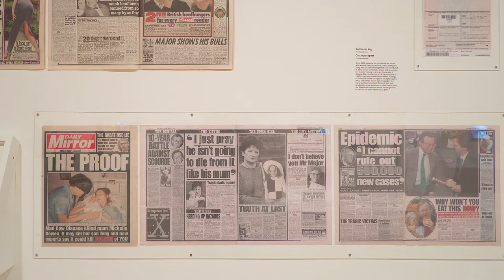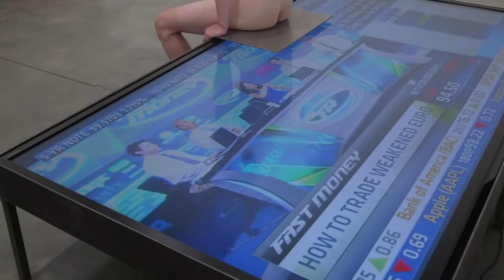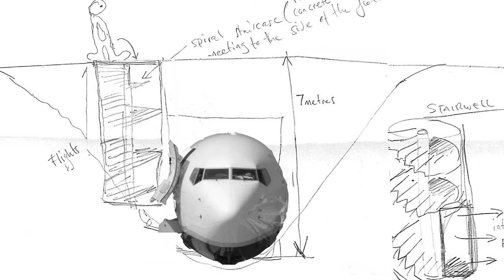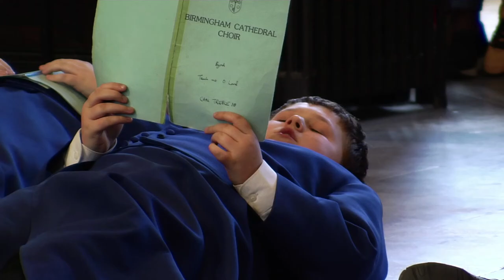Ikon Gallery: Roger Hiorns Interview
Artist Roger Hiorns talks about the key themes and ideas behind his work. Produced for his exhibition at Ikon Gallery, Birmingham (7 December 2016 - 5 March 2017).

"You always have to think about materials and objects in terms of being malleable – you have to cut them off from what their established use is, to directly interfere with their world-ness. It becomes a process of human empowerment to re-use and re-propose the power of objects simply left lying in the street."
Roger Hiorns

Through the transformation of materials and found objects, Roger Hiorns (b. Birmingham 1975) focuses on various aspects of modern life, closely analysing what is assumed or taken for granted. His works involve foaming assemblages of manufactured machine parts, paintings made from brain matter – an exploration of the origins of the disease vCJD – jet engines containing anti depressant drugs and naked young men both painted and in the flesh. Hiorns has recently made canvases covered with copper sulphate. Delicate works of art, untouched by him, they are at once beautiful and problematising. There is a kind of instability embodied in them that epitomises his artistic practice as a whole.

The exhibition also includes a new video work documenting Untitled (a retrospective view of the pathway), an off-site project produced by Ikon in June 2016. It features choristers of St Philip’s Cathedral Birmingham singing Evensong whilst lying on their backs on the floor of the nave, rather than standing to sing in stalls in front of the altar. A re-imagining of an ancient ritual, atomising a rigid formation, it exemplifies a restlessness with respect to a revered institution, part of an establishment that defines our society.

This exhibition is accompanied by a catalogue with essay by Ruth Noack.

Roger Hiorns’ exhibition is supported by Corvi-Mora, London; Annet Gelink, Amsterdam; Luhring Augustine, New York and the Ikon Investment Fund.